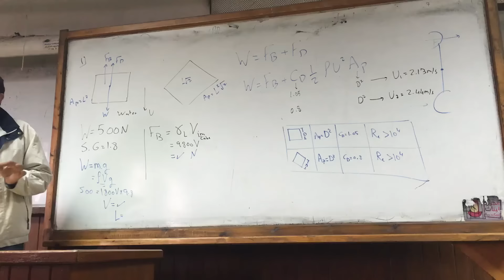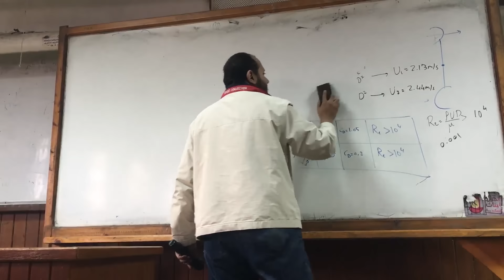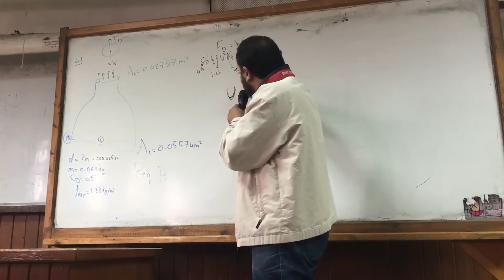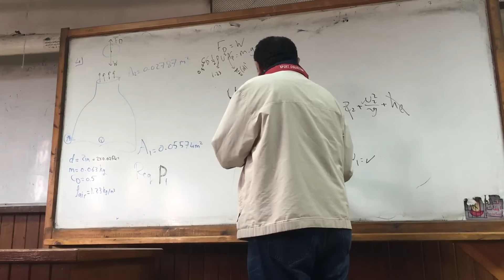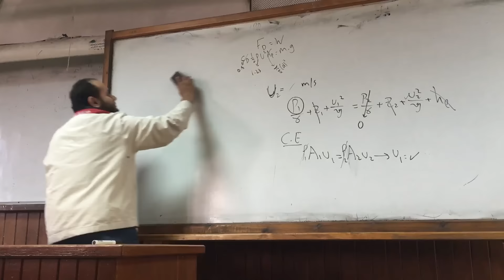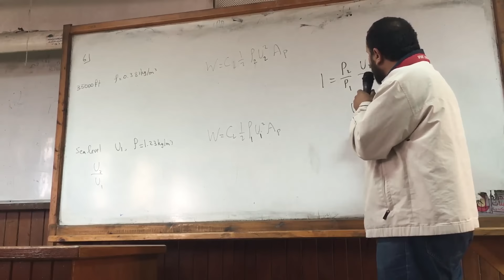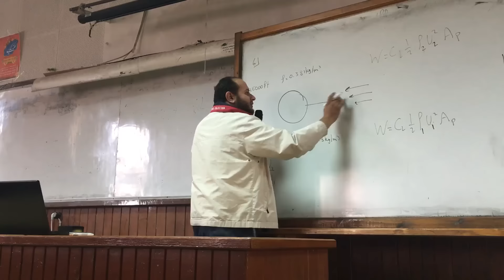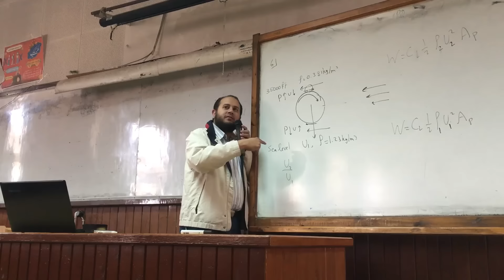[FLUID] Eng/ Yasser Life and Drag forces Section Part 2